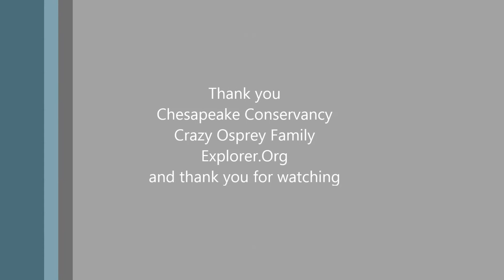Chesap05/13/17- 10:03 Crow on nest and checks the eggs